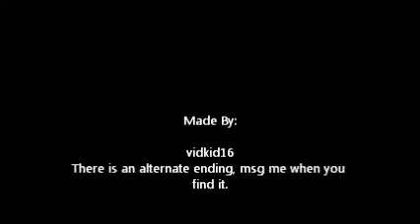Trials HD: The Block (Custom Map)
My Third map, msg my gt for downloads.